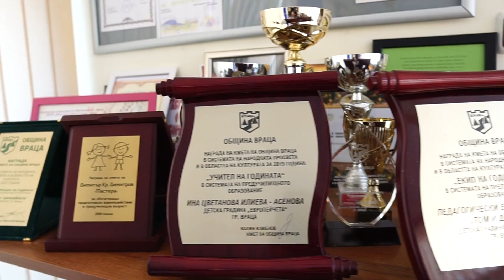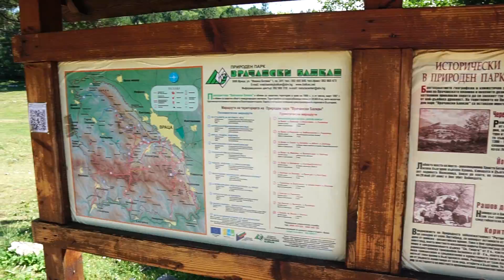НЕ ВЯРВАХ ЧЕ ТОВА ЩЕ СТАНЕ 😳 Влог от Враца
Не вярвах, че това ще се случи във Враца! Изключително много се радвам, че родният ми град се подобрява драстично, за което благодаря на дейността на община Враца, както и Европейската комисия. Приятно гледане на влога.